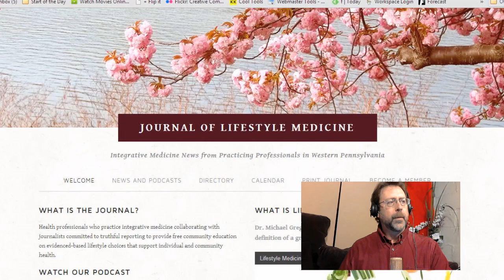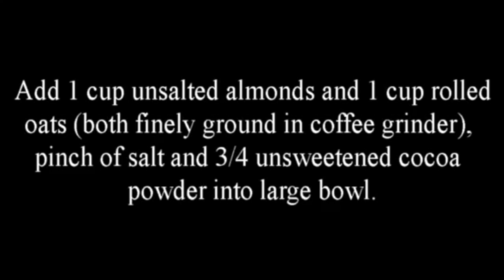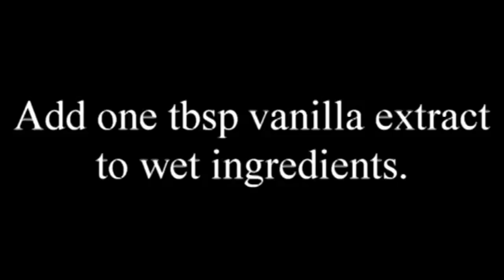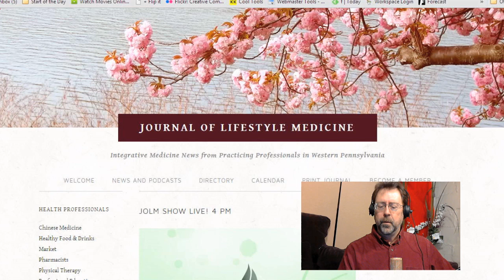Dr. Thomas Levy on Calcium, Vitamin C and Root Canals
Ground-breaking author and researcher Dr. Thomas Levy has turned the conventional thinking about nutrition on its ear with all of his book, but especially his most recent, Death By Calcium. In it, he states that an unnecessary calcium supplements and the consumption of dairy products have created a toxic environment in our systems that is literally killing us up to ten years before our time.

This topic, along with Vitamin C, Glutathione and the threat to health from root canals and other dental procedures will force you to rethink some of your nutritional sacred cows. Host Sven Hosford is joined by journalist Terri Taylor to question one of the most controversial authors out there.